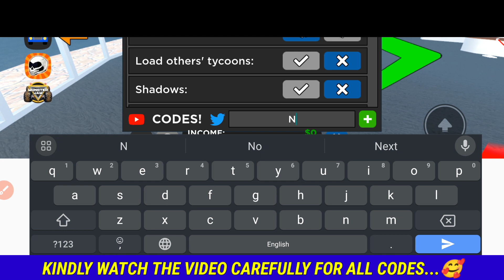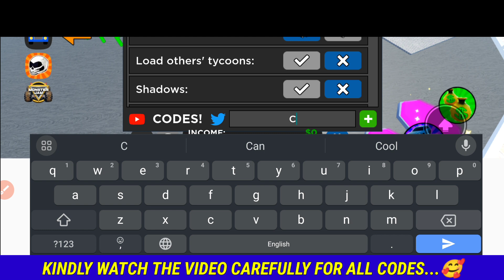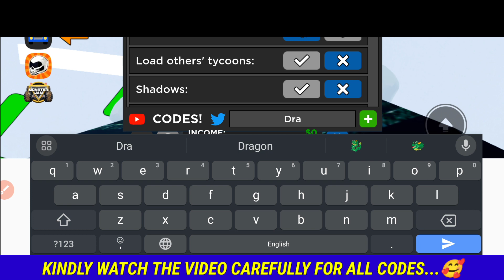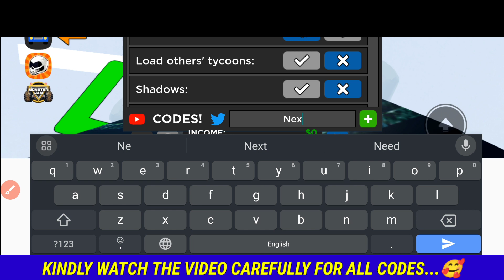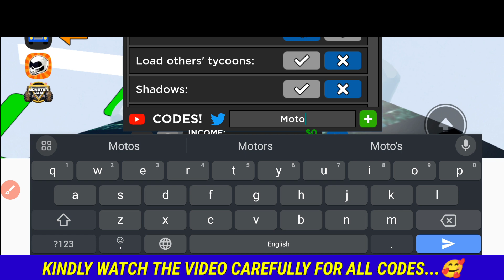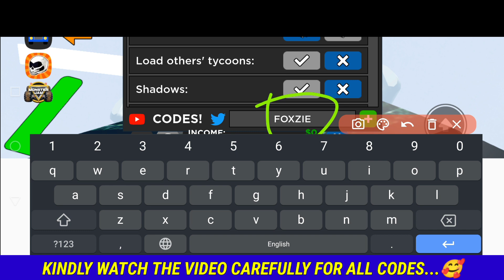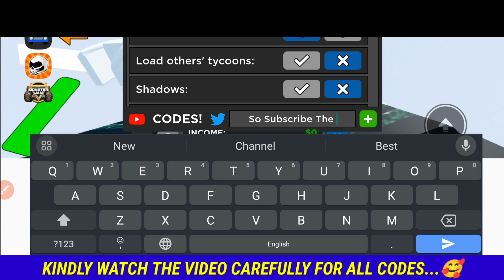⚠️NEW!! UPDATE⚠️CAR DEALERSHIP TYCOON ROBLOX CODES 2023 -CAR DEALERSHIP TYCOON CODES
Cover Topic :-

1) car dealership tycoon codes
2) car dealership tycoon codes 2023
3) car dealership tycoon codes November 2023
4) codes for car dealership tycoon 2023
5) codes for car dealership tycoon November 2023
6) codes for car dealership tycoon
7) roblox car dealership tycoon codes
8) roblox car dealership tycoon codes 2023
9) roblox car dealership tycoon codes AUGUST 2023
10) car dealership tycoon roblox codes